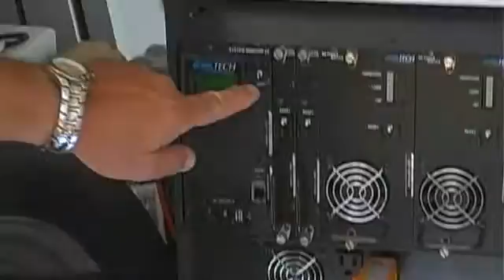MREA Energy Fair 2010: Dan Lipinski, Solar Shuttle Mobile First Responder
Produced by Quick Cable Corporation, This video is one in a series of videos being produced on people and organizations making a difference with their work in Renewable Energy. This video focuses on Dan Lipinski, a engineer with ExelTech. He discusses his mobile "solar shuttle" which was used during the rescue efforts of Hurricane Katrina. Dan is a nationally syndicated radio host for Mother Earth News Radio.  For more information on Dan's radio show, Quick Cable is an ISO 9001:2008 manufacturer of products for electrical storage and connectivity. We have been an industry leader, delivering quality products and solutions for over 50 years to industrial and commercial markets. We don't make solar panels and we don't make wind turbines. We make the connections that provide the power. Now as new markets emerge, we are committed to bringing our experience and innovation to the world of renewable energy.
Produced by Quick Cable, Richard Sosa, Editor & Paul Dybro, Production Assistant.